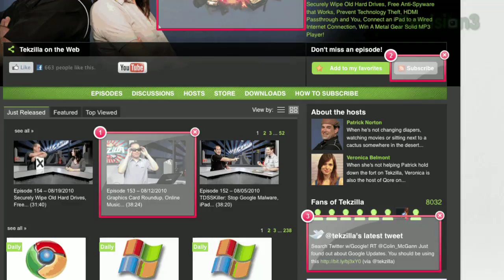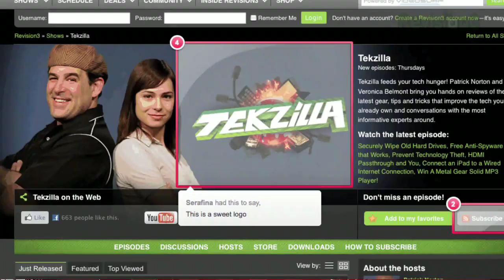Easily Make Comments on Screenshots! - Tekzilla Daily Tip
Need to share a screencap with a friend, but dont want to go through the hassle of editing it in a separate application? Bounce is a webapp that will take care of all of that for you, and Veronica has more on today's Tekzilla Daily.